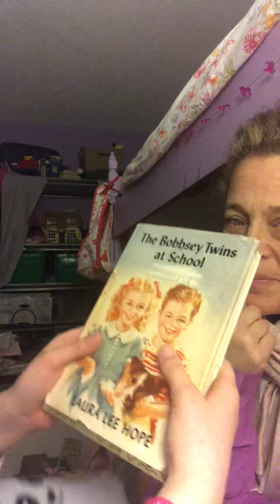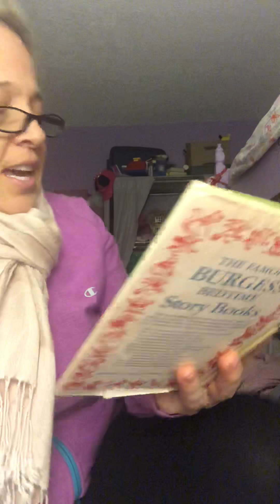Ch5 - The Bobbsey Twins at School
Ch5- Bedtime Stories with Sonja (& Kaelee)